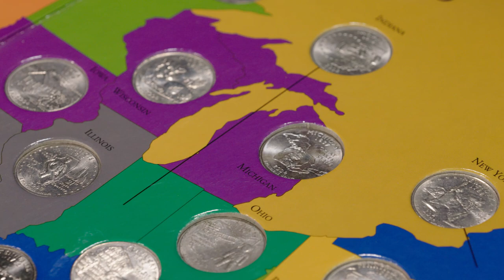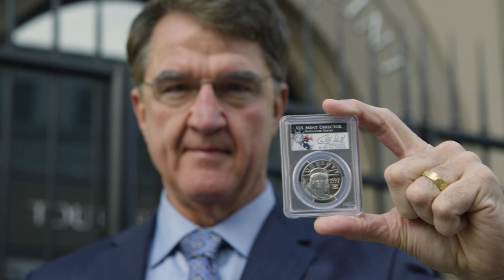Director Diehl’s Lasting Legacy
Philip N. Diehl, 35th Director of the U.S Mint (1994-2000) and president of U.S. Money Reserve, has recently been named one of the ten greatest Mint Directors by Coin Week magazine. Honored to be included on this list, Diehl took the time to discuss which achievements he would most like to be remembered for.